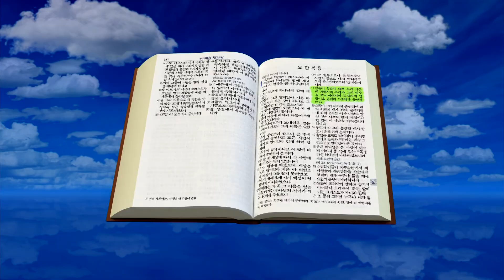GNTV 박준형 - 요한복음 강해 GoodTV 132강 : 믿으면 생수의 강이 흘러 나옵니다